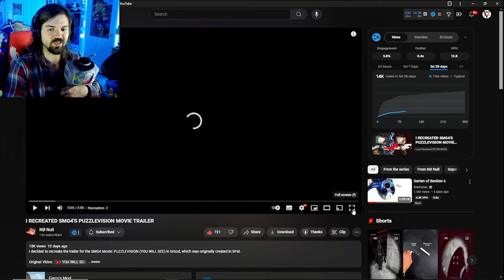WHY IS HE SO SCARY?! - No Null: I RECREATED SMG4'S PUZZLEVISION MOVIE TRAILER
IT STILL GIVES ME CHILLS!!!